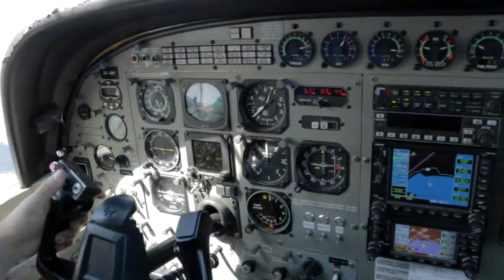SANNE - 291117 - SANNE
SANNE - Taupo Tandem Skydiving. Handy Cam Video - SANNE